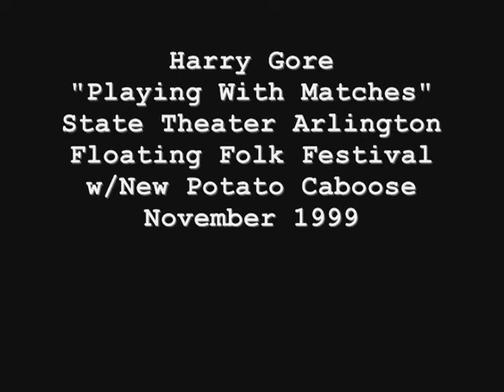State Theater Harry Gore "Playing With Matches'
A classic Harry Gore original that appeared on the first Floating Folk compilation.